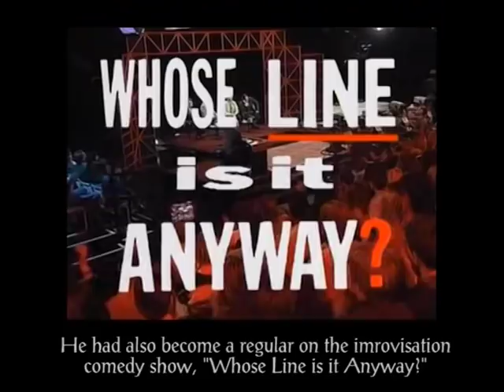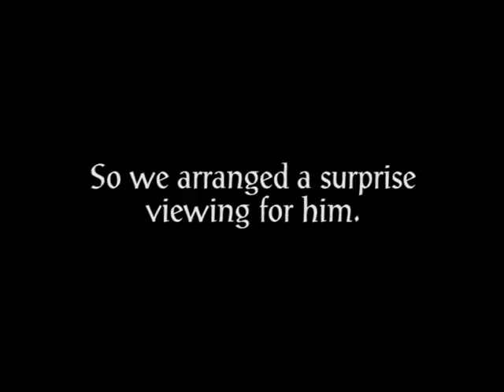Tony Slattery Reacts to his 1994 Doctor Who Audition! Rare Unseen Footage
With enormous thanks to Richard Bignell for sourcing the footage, we were able to surprise TV legend Tony Slattery with never-before-seen footage of his 1994 audition for the role of The Doctor in the Doctor Who TV Movie - which was eventually released in 1996 starring Paul McGann.